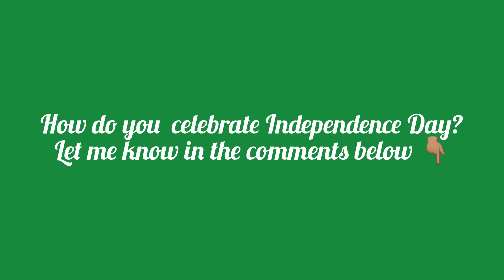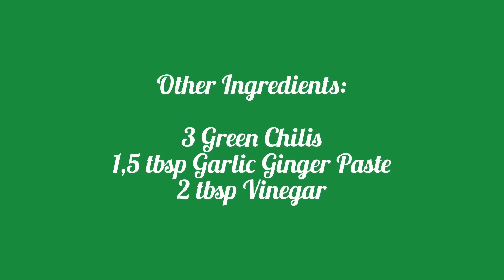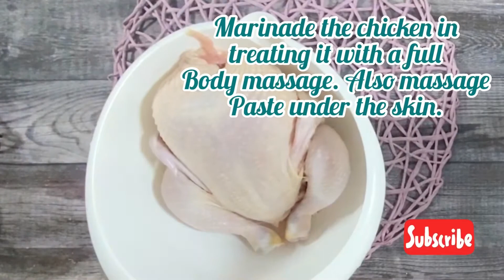How to make Chicken Sajji at home? By Keto with Sarah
Today I have a traditional recipe for you 💓

Chicken Sajji

5 servings each

585 calories  - 1.3 g net carbs  - 66 g protein  - 33 g fats

Ingredients

For preparing Chicken:

1 Chicken with skin and bones
Water
2 tsp Salt
2 tbsp Vinegar

Sajji Spice Blend:

Spices to be roasted:

2 Red Button Chilis
12 Pepper Corns
2 Cilantro Seeds
1,5 tsp Cumin Seeds
1 tsp Ajwain

Other Spices:

1,5 tsp Salt
1/4 tsp Mango Powder
2 tsp Crushed Red Chilis
1 tbsp Chaat Masala
1/2 tsp Kashmir Red Chili

Other Ingredients:

3 Green Chilis
1,5 tbsp Garlic Ginger Paste
2 tbsp Vinegar

Method

1. Soak Chicken in Water and add Vinegar and Salt.
2. Keep aside for 1,5 hours
3. Heat up a pan and add Cumin, Ajwain, Cilantro Seeds, Black Pepper and Red Button Chilis.
4. Roast these until the aroma is all over the kitchen.
5. Take from the stove andlet the roasted ingredients cool down.
6. Put roasted spices into a spice mill or small grinder and grind.
7. Add Crushed Chilis, Kashmir Red Chili, Chaat Masala, Mango Powder and Salt and blend together.
8. Take out spice mixture. Pour Green Chilis, Vinegar and Garlic Paste into the the grinder and grind finely.
9. Add Spice Mixture as well and blend to a thick paste.
10. Drain water and dry chicken with paper towels.
11. Make some cuts in chicken skin
12. Marinade the chicken in treating it with a full body massage 🙈. Also massage Paste under the skin.
13. Cover & Keep marinated chicken in fridge for around 5-6 hours or over night
14. Heat up a coal.
15. Place a small piece of Aluminum Foil on the chicken. Keep another piece aluminum foil ready to cover the chicken immediately.
16. Put the hot coal on the foil. Sprinkle a few drops oil on it and cover immediately!
17. Preheat over to 160 degrees Top and Bottom heat.
18. Uncover after 15 minutes
19. Place an empty tin on a casserole dish or baking pan place chicken on the tin.
20. Bake for 30 minutes on 160 degrees first then for 15-20 minutes on 180 degrees.

Serve with a simple salad platter :-)